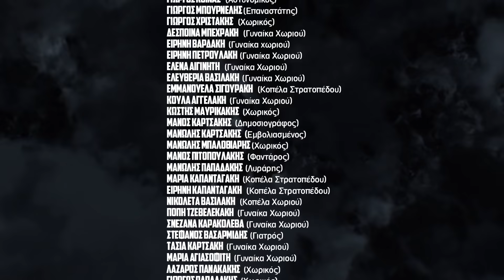The Cretan Thriller - Η Πραγματική Επανάσταση !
H ΤΡΙΤΗ ΔΟΣΗ του εμβολίου μετάλλαξε τους κατοίκους ενός χωριού της Κρήτης σε Zombie !! Το Κρητικό ΘΡΙΛΕΡ είναι εδώ !! 💉💉 Η πραγματική επανάσταση ΞΕΚΙΝΑΕΙ 😱😱😂😂 !! ΌΦΟΥ και ίντα θα γενούμε !! 😂😂😂